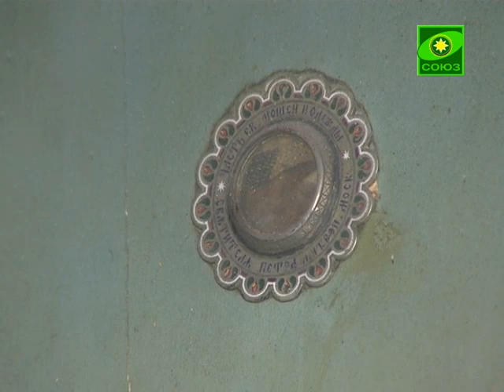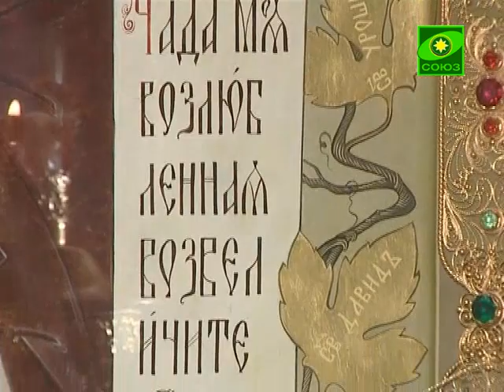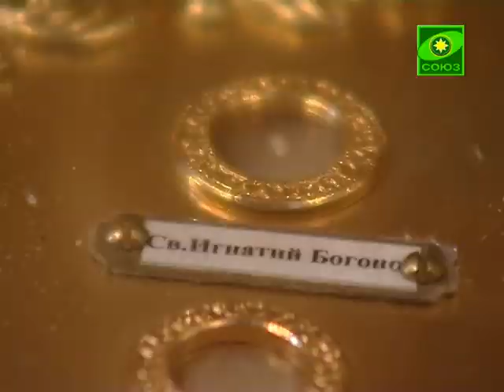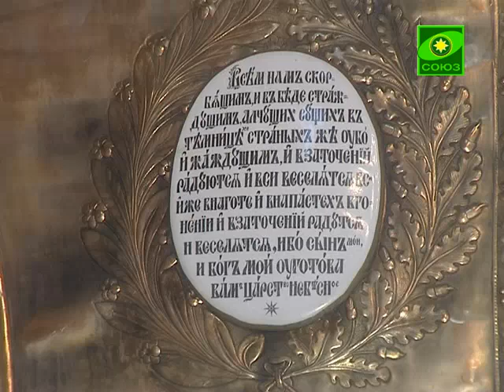Святыни Москвы. Выпуск от 21 января